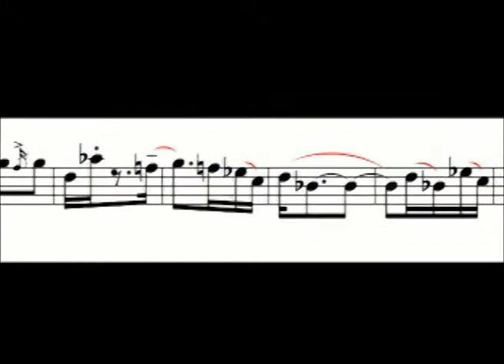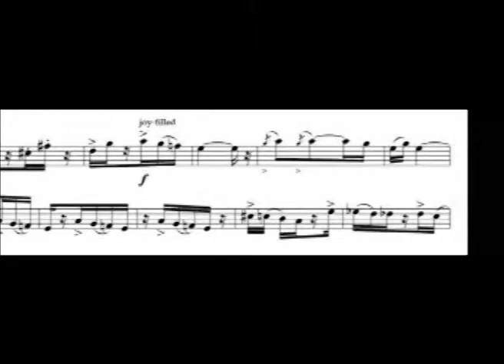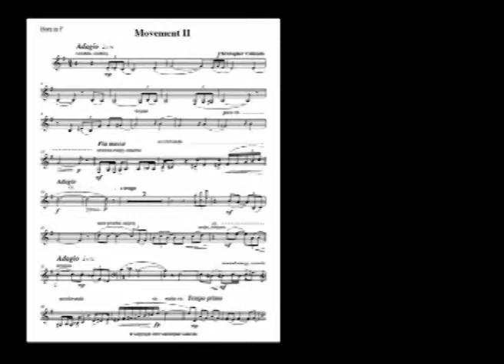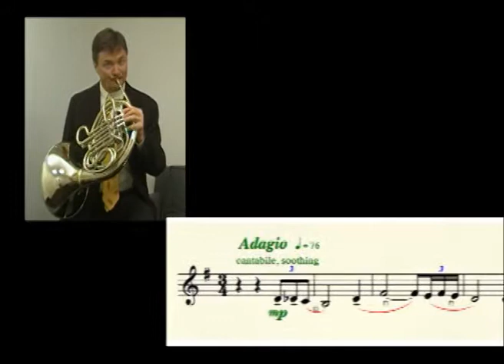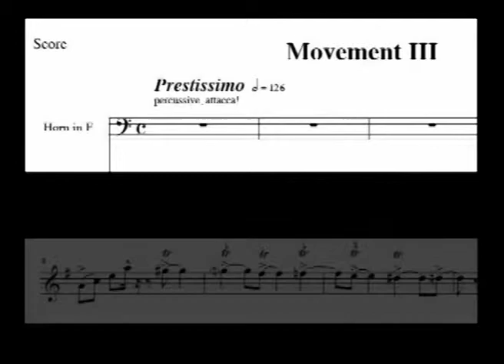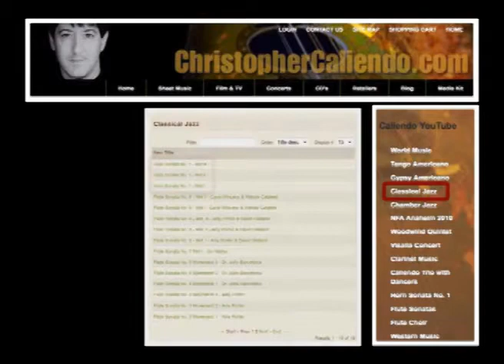SECRETS OF THE MASTERS: Horn Sonata No. 1 the Bebop Sonata featuring Rick Todd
Rich Todd teaches us performing and interpretation tips on how to play the Horn Sonata No. 1 - especially written for him by Christopher Caliendo.

PROGRAM NOTES:

Movement 1 - Bop improvisers would often deploy phrases over an odd number of bars and overlap their phrases across bar lines and across major harmonic cadences. Charlie Christian and other early boppers would also begin stating a harmony in their improvised line before it appeared in the song form being outlined by the rhythm section. This momentary dissonance creates a strong sense of forward motion in the improvisation and was one of the inspirations for the movement's material.
3’58

Movement 2 - This movement was inspired by listening to Duke Ellington's Black, Brown and Beige criticized for its discontinuity and formlessness. Arbitrary classical transitions permeate the work, especially Beige which goes even further towards a loose, episodic kind of development with almost no recapitulation of previous material.
5’05

Movement 3 - This movement's music is characterized by a fast tempo, and instrumental virtuosity emphasizes weak beats and off beats. Thelonious Monk's characteristic unorthodox approach to the piano, combining a highly percussive attack with abrupt, dramatic use of silences and hesitations became a key factor in shaping this movement's structure and phrasing.
6’23

What is 2t?

2t is a play on words!

2t or “tutti” is literally an Italian word that means - everyone!

The 2t Academy provides online training for musicians who wish to parlay their soft skills learned in music into the world of business while accelerating their musical careers!

Why the 2t Academy?

Research shows that today’s music majors are concerned about:

 lack of jobs
 student date
 staying in school to get their doctorate and increasing debt
 technologies learned in school that are dated upon graduation
 work-life balance

Our online faculty of top CEOs of small to large companies and professors of music will teach you how to succeed in today’s business world!

Curious? Register today and discover more about our training programs!

Christopher Caliendo

and get 2-for-1 on our entire sheet music catalog!

THAT’S RIGHT! Simply register at our new site with your name and email